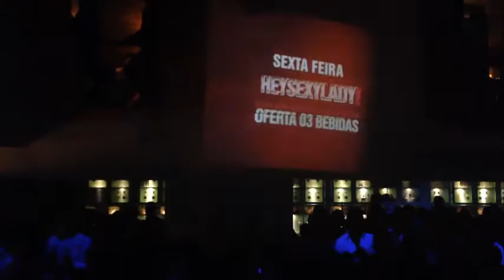RICCI FERDINAND LIVE @ HAVANA LIXA (INTRO)